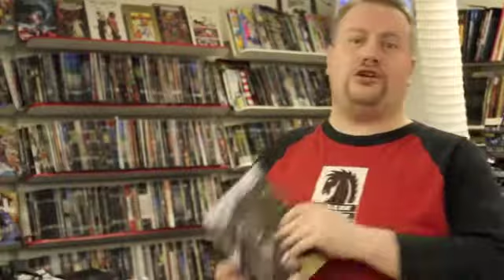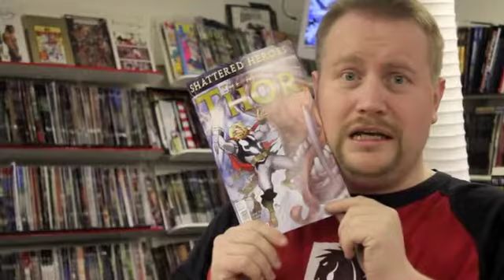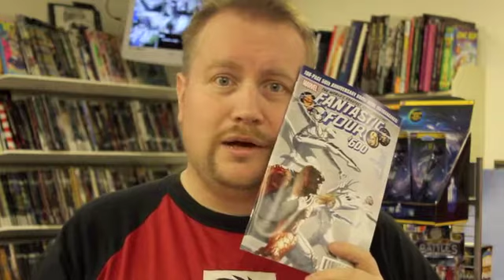CGU #5 Tom Baker, Star Trek, Fantastic Four and OWLMAN!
*Comic Guru Weekly Update #5*

In this week's update:
• Kristian shows you how we send out our online orders and the various packaging.

We review:
• Star Trek ongoing from IDW
• Fantastic Four from Marvel
• The Mighty Thor from Marvel

AND we review an Owlman maquette from DC Comics.

--Tags--
"Tom Baker" "Fantastic Four" "Star Trek" Thor "The Mighty Thor" Star Trek Marvel Comics "Marvel" DC IDW Owlman